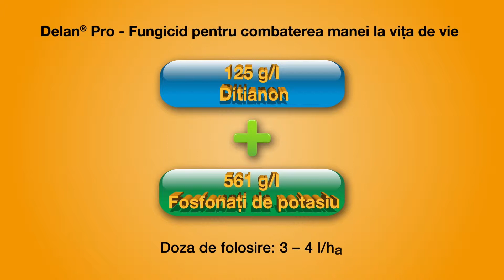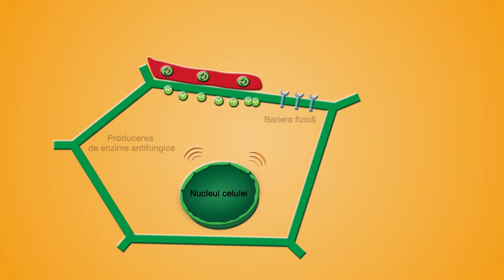Fungicidul Delan® Pro: protecția noilor creșteri împotriva manei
Vezi ce spun viticultorii despre rezultatele obținute în urma aplicării fungicidului Delan® Pro.